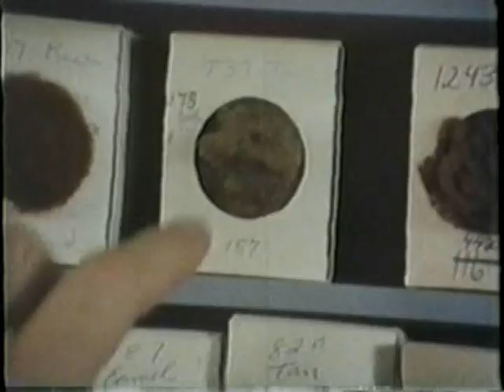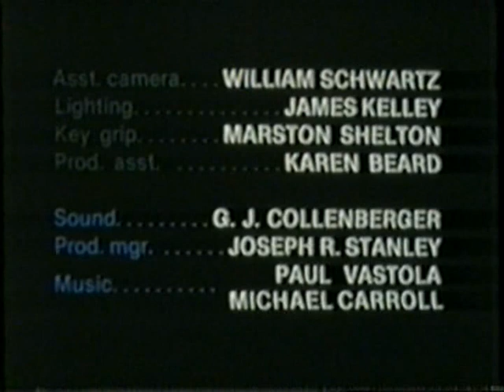From Fiber to Fabric: Wool's a Natural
This 1977 (15 minute)  historical look at fiber, narrated by Orson Wells, follows the history of wool from before Egyptian times to the present day. This movie is especially useful in your social studies curriculum, as it discusses how England withheld sheep from the early colonists to control the economics of the colony. Old and new spinning techniques and looms in operation are shown.